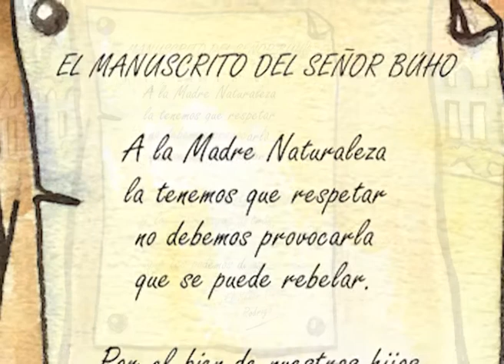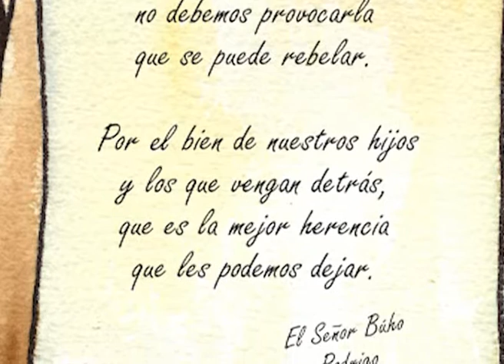Lectura dramatizada El manuscrito del Sr Buho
Lectura dramatizada de uno de los cuentos más populares de la Asociación de Cuentos Matahambre de Pedrera.